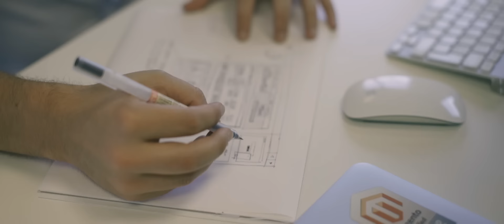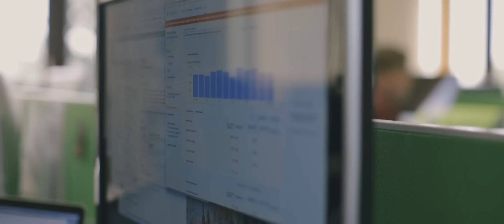Creare: Our People, Your Team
We’re about making our customers’ businesses great by delivering a digital presence that works as hard and affordably as possible. ‘Our people, your team’ wraps up how we do it. Like our customers’ own team of experts next door, capable of the complete unbiased digital service under one roof. We’re partners, not faceless techies at the end of an email.